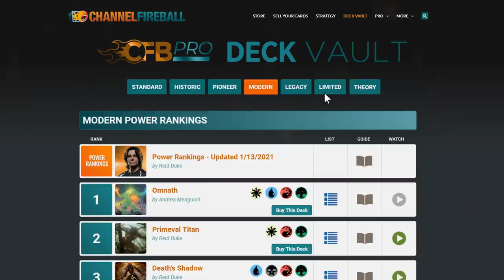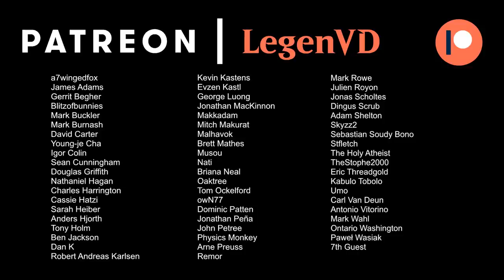MTG Arena - Historic - Angel Company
Magic: The Gathering Arena deck tech & gameplay with a Green/White Angel lifegain deck, featuring Collected Company, Righteous Valkyrie and Resplendent Angel in Historic.

00:00 - Intro
00:37 - Deck Tech
06:14 - Match 1
12:07 - Match 2
20:58 - Match 3
28:52 - Match 4
31:09 - Match 5
35:57 - Match 6